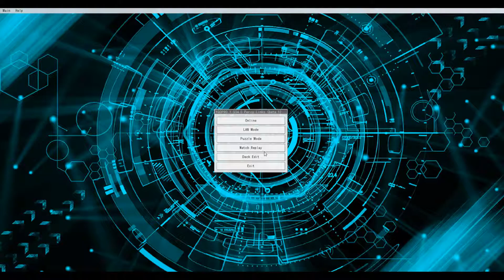EleSaber vs... Blackwing Odd-Eyes Performapal